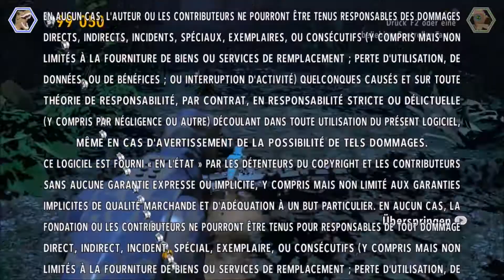Let's Play Lego Jurassic World #10 Der moderne Vater von heute ende teil 2